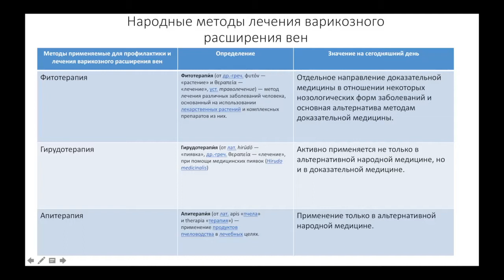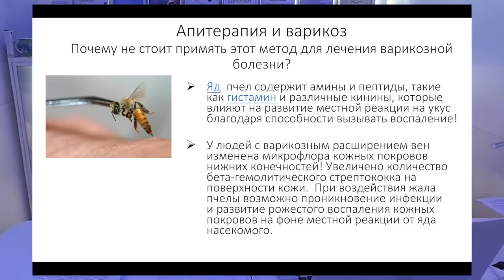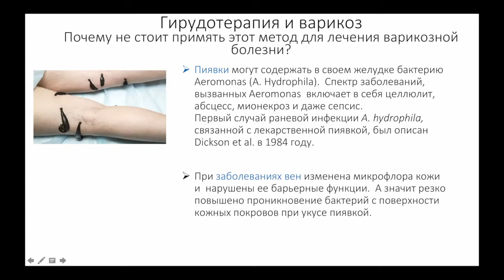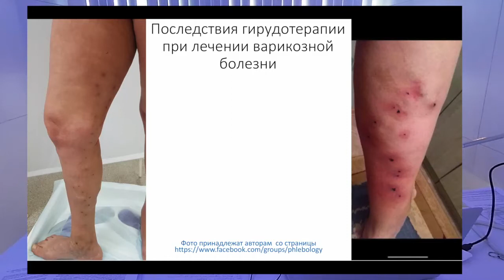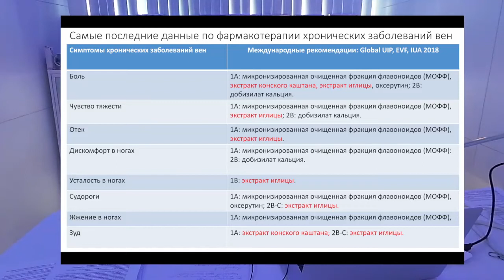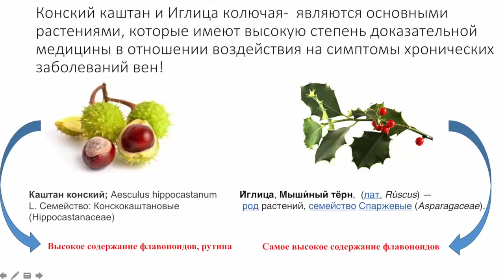Народные методы лечения варикоза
Народные методы лечения варикоза: как они появились, почему и какие методы используются. Эффективность, последствия.